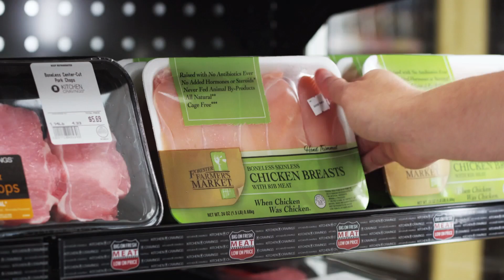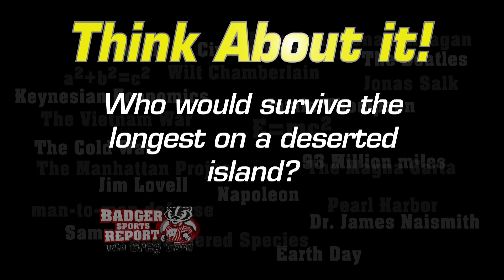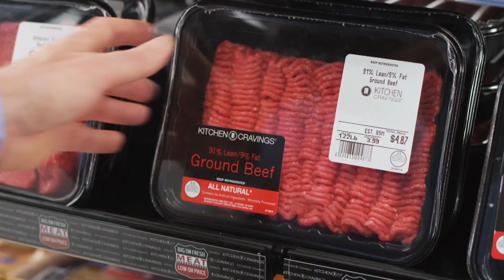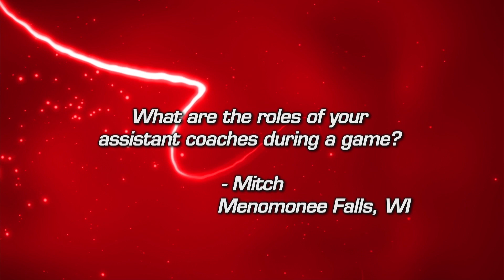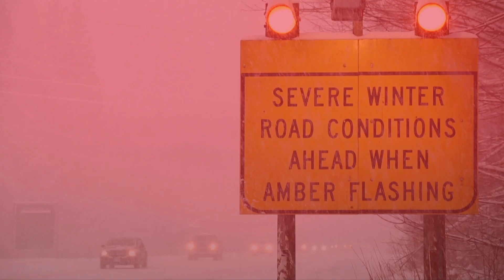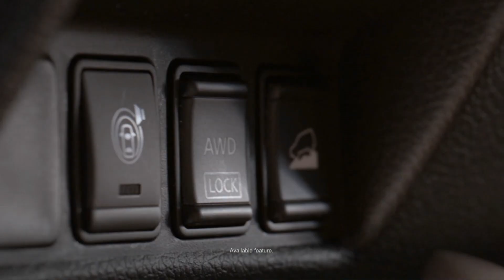Badger Sport Report with Greg Gard 1-24-16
Matt Lepay and Interim Coach Greg Gard discuss the Badgers wins over Michigan State and Penn State and look ahead to Indiana.
We hear from Freshman forward Alex Illikainen and ask the Badgers - Who would survive longest on a deserted island?